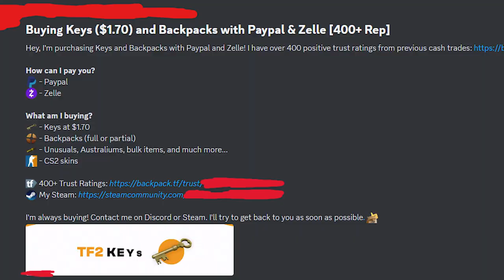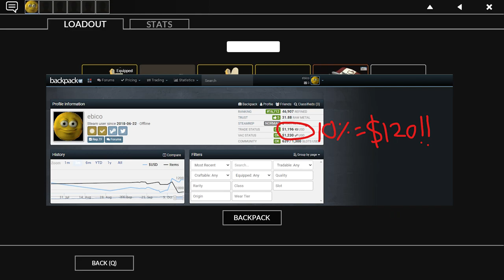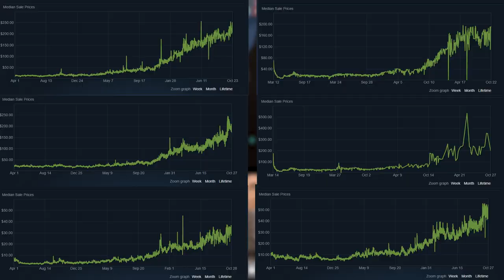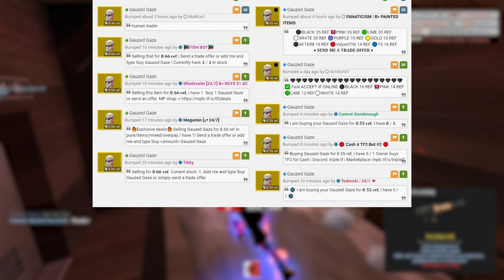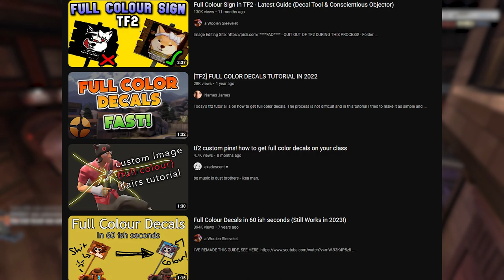Niche TF2 Trading Strategies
Timestamps:
0:00 Intro
1:24 Cash Trading
5:10 Investing
8:01 Crafting/Tradeups
14:18 Services
16:09 Outro